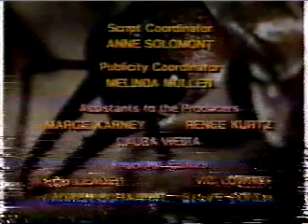5/2/1995 Commercials Part 1 (Intershow)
-Coming up...
-Inside Space
-Vaseline Intensive Care (Joan Lunden)